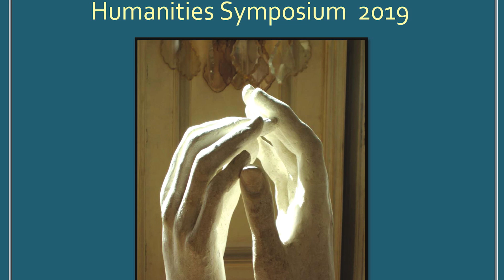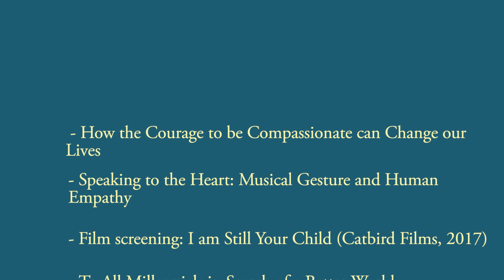Humanities Symposium on Empathy - 2019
Come take part in some great talks about empathy.